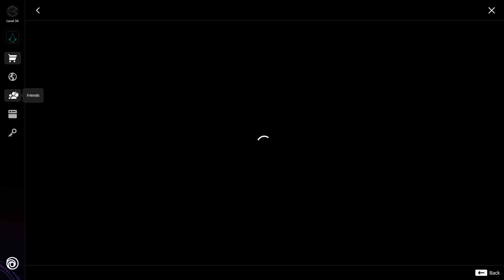Assassin's Creed Valhalla | Gameplay | Walkthrough | Part 31